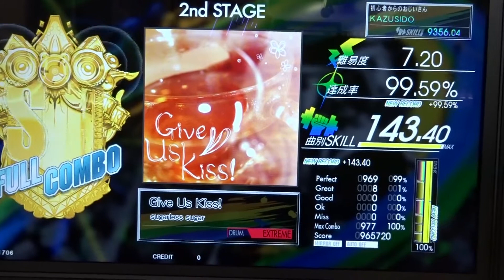Give Us Kiss LV,7,20【FULL COMBO!!】これも結構難しいのでLV,7,55あたりにしてくださいｗ KAZUSIDO 動画 ９２９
２０２０年　７月　９日　 更新日